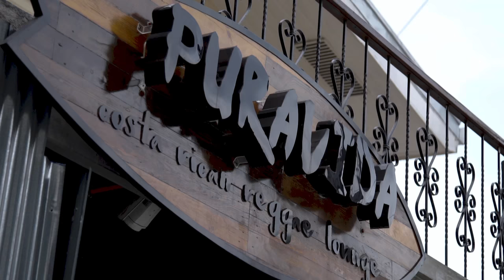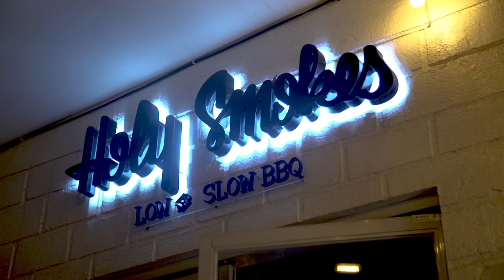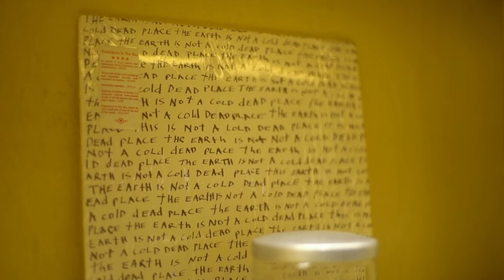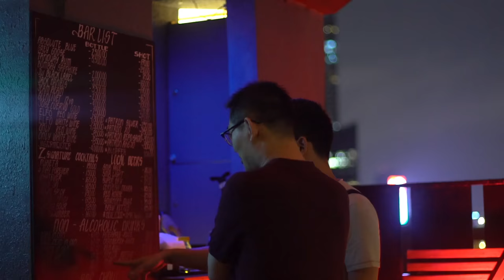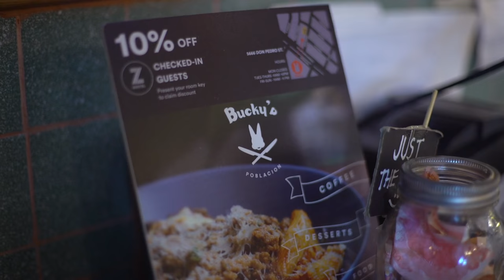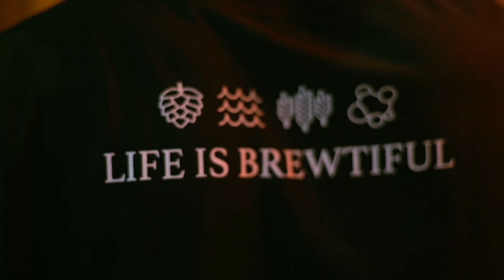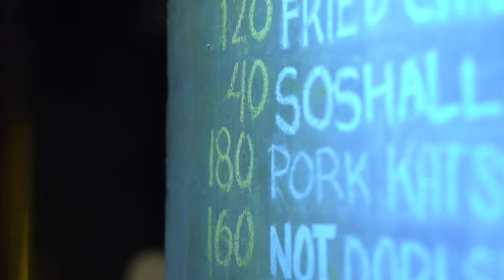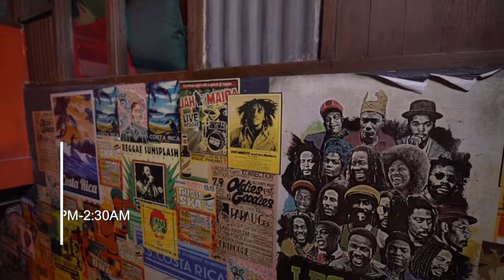Piolo Pascual goes pub crawling with Robi Domingo in Poblacion | The Crawl Poblacion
"The Crawl" features Poblacion, a community of hole-in-the-wall gastronomical discoveries in Makati City. Host Piolo Pascual and his crawl buddy Robi Domingo visit the after-work go-to spots in the area such as Holy Smokes, Joe's Brew, OTO, Z Hostel's roofdeck bar, Bucky's, Alamat, Handlebar, Tambai, and Pura Vida. Also, Poblacion local Marco Viray joins our crawlers to discover the pub scene in the bustling disctrict.